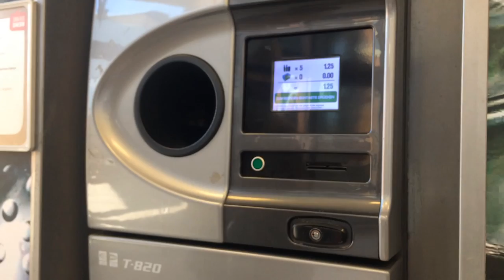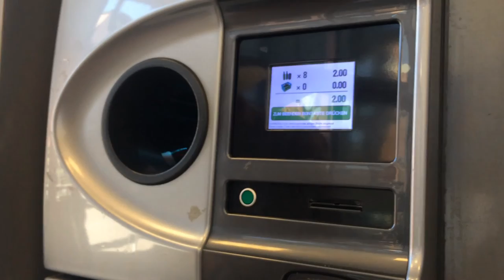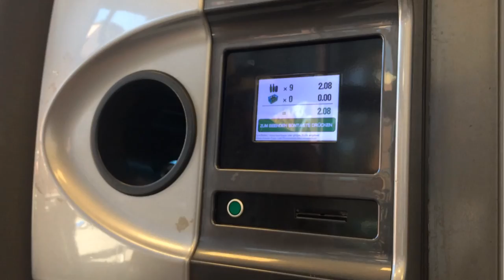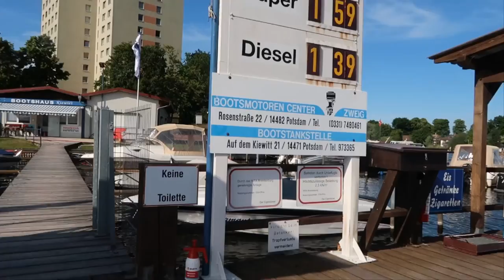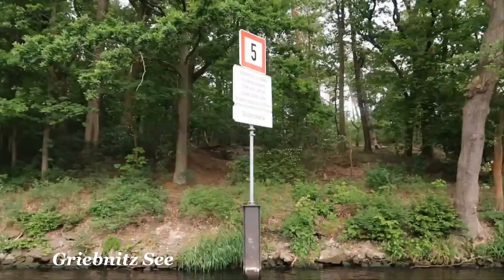[ TRAVEL ] 3 DAY BOAT TRIP IN POTSDAM : DAY 3 - Đi ngang biển cấm ,khu nhà giàu và cầu Glienicke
Đây là ngày thứ 3 của tụi mình cũng là đêm cuối đc lênh đênh sông nước. Ngày mai tụi mình sẽ phải dậy sớm để kịp giờ đi check in, đón xem là tụi mình có đến đúng giờ Ko nha